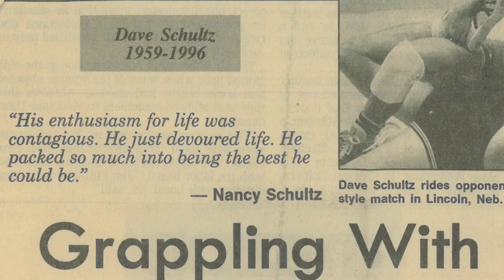Groundbreakers: Kevin Jackson | Trailer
Jordan Burroughs visits with 3x World/Olympic Champion Kevin Jackson while KJ is in Austin, TX for a Michigan wrestling meet. The two legends talk about Jackson's introduction to the sport and wrestling at LSU when they cut the program.
Jackson transferred to Iowa State but was denied of ever winning at NCAA title, largely by Royce Alger. But KJ excelled on the senior level winning two World titles and an Olympic Gold medal.
Jackson also talks about his time at Foxcatcher and some of the injustices that took place on the farm before the final blow in 1996.